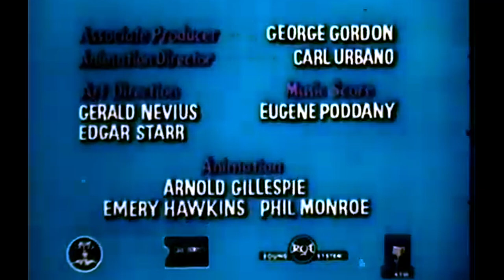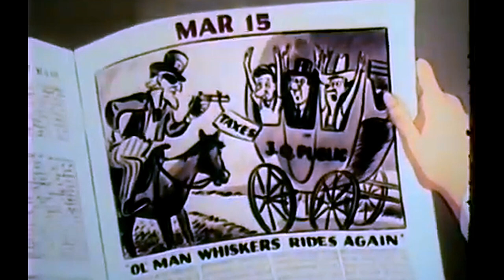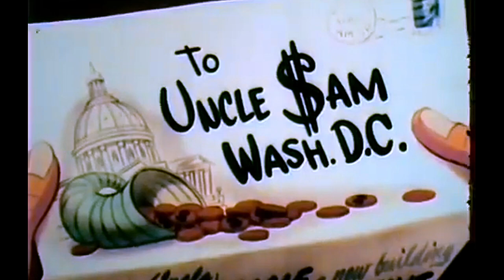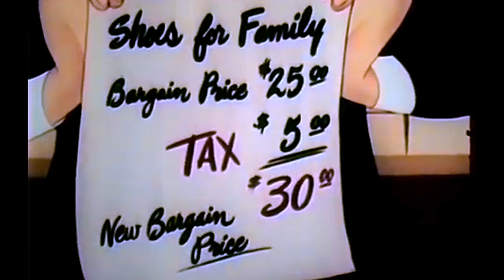Best Banned Cartoon About All Kinds of Taxes and Why We Pay Them - Restored HD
Sit back and enjoy the animation while it takes you on a journey to lower taxes and understanding how to pay no more than your fair shear! Rotary members know paying taxes are important but you need to know what hidden taxes you have already paid to avoid over paying your fair share!